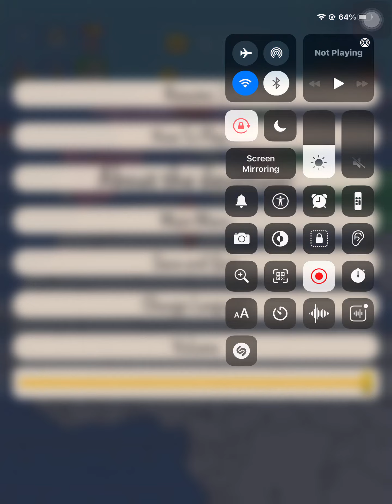German conquest ep 2